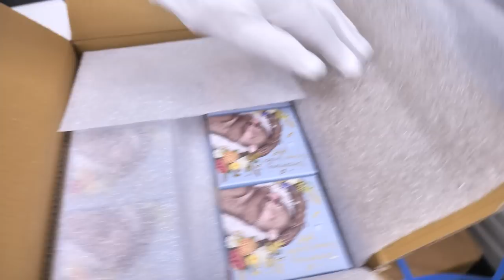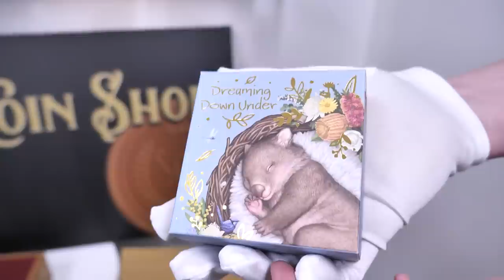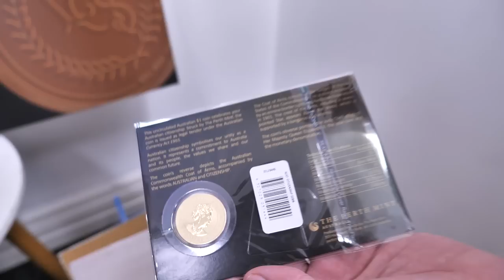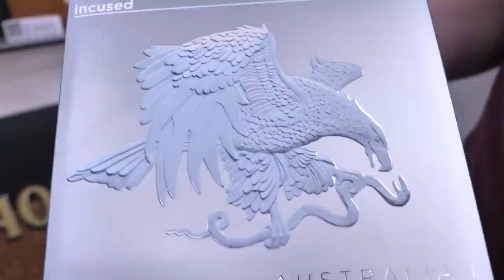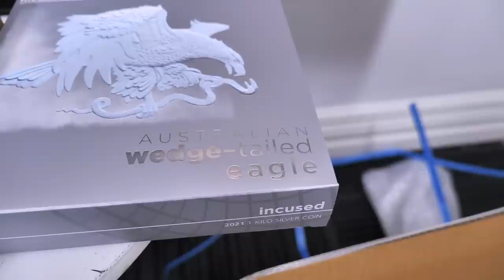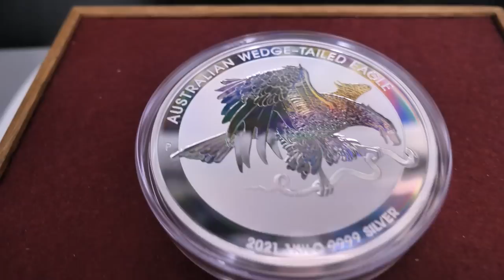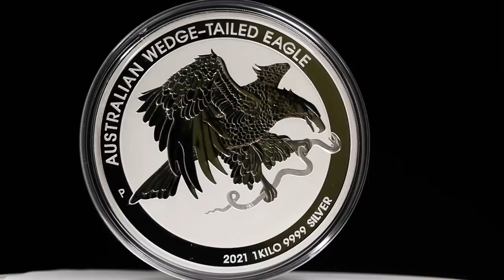An EPIC Numismatic Gold & Silver UNBOXING!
Feast your eyes on this EPIC UNBOXING of numismatic gold and silver that is heading straight to our sister company Little Coin Shop. Some VERY rare items in this lot, including the Perth Mint 1kg Incused Wedge-Tailed Eagle silver coin that has a mintage on only 250! Links below for all coins:

2022 Australian Lunar Series III Year of the Tiger 1oz Silver Trio Proof, Coloured, Gilded Perth Mint Presentation Case & COA - AU$335.00

2022 Australian Lunar Series III Year of the Tiger 1oz Silver Coloured Perth Mint Presentation Case & COA - AU$115.00

2021 Hourglass 2oz Silver Antiqued Perth Mint Presentation Case & COA - AU$259.00

2021 Dreaming Down Under Wombat 1/2oz Silver Proof Coloured Perth Mint Presentation Case & COA - AU$74.00

2021 James Bond For Your Eyes Only 40th Anniversary 1oz Silver Proof Coloured Perth Mint Presentation Case & COA - AU$130.00

2022 Australian Citizenship $1 Perth Mint Coin in Card - AU$13.90

SOLD OUT SORRY!
2021 Australian Wedge-Tailed Eagle 1 Kilo Silver Incused Perth Mint Presentation Case & COA - AU$2,455.00

227 Collins St
Melbourne